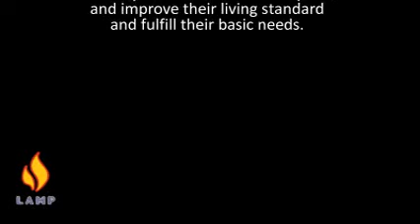Documentary of Feeding Program |LAMP-Pakistan